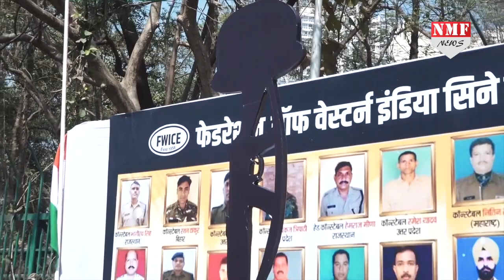Congress नेता ने Kamal Hassan को दिया करारा जवाब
एक तरफ Pulwama में जवान देश के दुश्मनों से टक्कर ले रहे हैं तो वहीं Kamal Hassan जैसे नेता ऐसे हालात में Kashmir में जनमत संग्रह की बात कर रहे हैं, उन्हें कांग्रेस नेता Pramod Tiwari ने दिया करारा जवाब